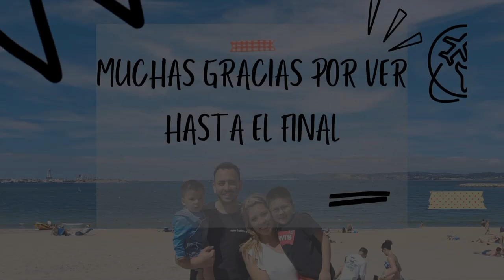AQUAPARK DE CERCEDA - LA CORUÑA 👉 ARGENTINOS EN ESPAÑA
lugar único y hermoso para ir con niños!
hace dos meses emigramos a España de Argentina y poco a poco vamos conociendo nuevos lugares.

instagram Facu : facufajin
insta xime: ximena_nieto_ii